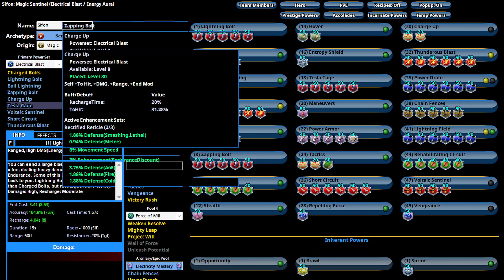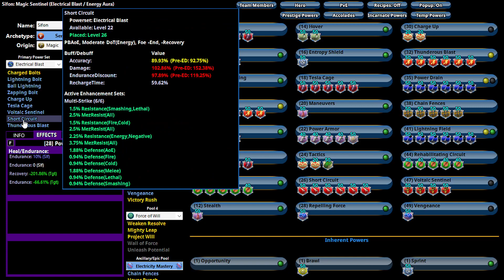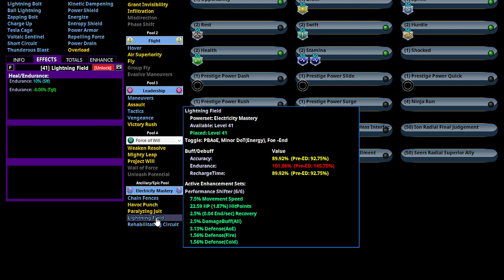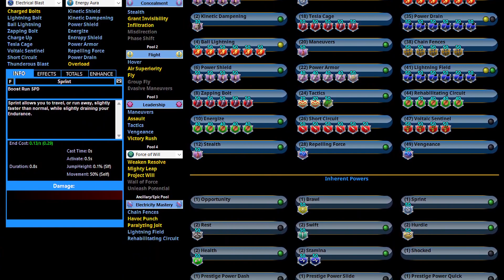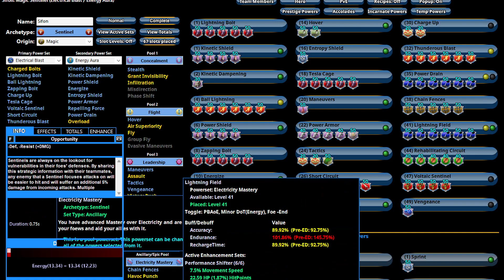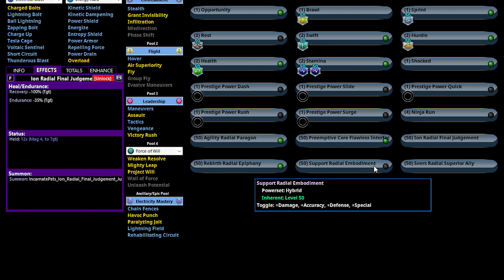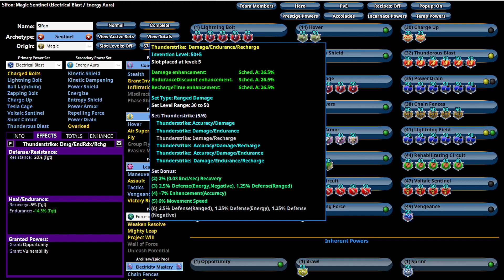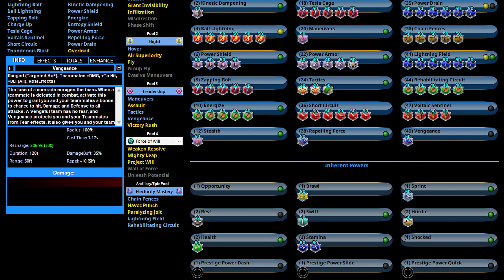39 Sifon THE BUILD Showcase (Pt 1)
Fifty-Fifty Showcase
Episode 39: Sifon Pt 1
Build and Theme Discussion
Elec / Nrg / Elec Sentinel
City of Heroes Homecoming

Discussion of Sifon's build and theme using Mids Hero Builder